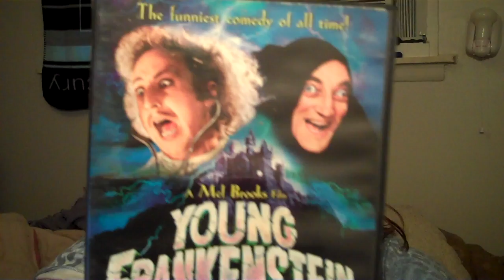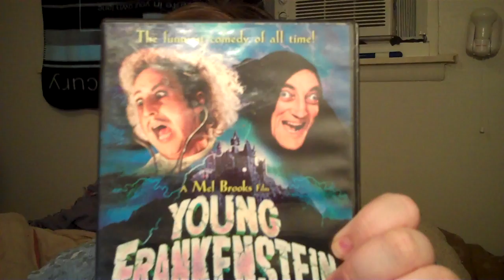CTFxCinema SPACEBALLS! review